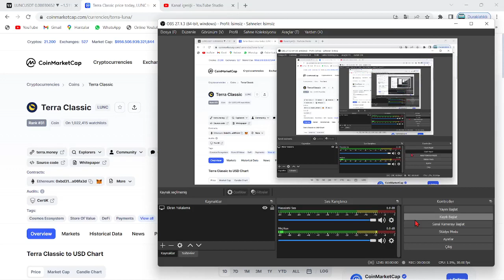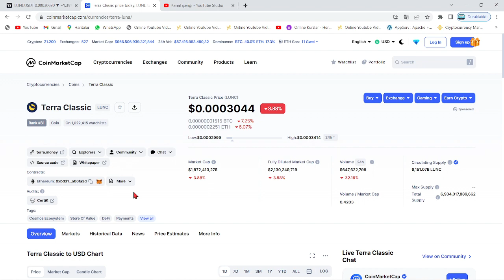TERRA LUNA BURN!🚀LUNC COİN DOĞUŞ ANINDAN BU YANA TOPLAM NE KADAR YAKILDI?🔥LUNC TARİHİ TOPLAM YAKIM!🚀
Bu videomuzda kripto borsalarında oldukça popüler bir coin olan Luna(Terra Luna) coin'i inceledik. Sürekli bir artış sağlayan ve stake, elde tutma oranı en büyük coinlerden olan Luna'nın teknik analizini gerçekleştirdik. Luna coin'in destek ve direnç noktalarını belirterek kısa, orta ve uzun vade hedeflerinden söz ettik. Luna alım ve satım noktalarını belirleyerek, hangi noktadan almalıyız? Gibi sorulara yanıt olmaya çalıştık. Luna, an itibariyle 0.02 dolar fiyatlarına kadar günler içinde tarihi bir geri çekilme yaptı. Son gelişmelerle birlikte luna binance tarafından delist edildi iddiaları ve Luna'daki arz artışı hakkında konuştuk. Son gelişmelerle birlikte Luna önce tamamen Binance tarafında delist edildi ve hemen akşamına yeniden listeleyeceklerini duyurdular. Ayrıca anlık olarak Terra ağı durdurulmuş durumda. Son gelişmelerle birlikte ünlü kripto borsası FTX ve crypto.com bugün saat 19.45'de terra luna'yı delist edeceklerini belirttiler. Son dakika gelişmeleriyle birlikte terra luna'nın tamamenn kapatılması ve ethereum ceo'su vitalik buterin'in luna çağrısı hakkında konuştuk. Terra Luna ekosistemi çatallamaya gidiyor ve eski luna luna classic olarak devam etmek şartıyla yerine yeni bir ekosistem ve yeni bir coin geliyor. Son gelişmelerle birlikte Terra Ceo'su Do KWon, Güney kore meclisine çağrıldı. Brandt'den şaşırtan bir luna yorumu geldi ve çatallama konusunda kuruldan red bekleniyor. Son gelişmelerle birlikte Coinbase, WLUNA ve USDT'yi 27 MAyıs 12.00 tarihinde işlemlerini durduracağını açıkladı. Son gelişmelerle birlikte terra 2.0 ve çatallam konusunda 7 gün sürecek oylama başladı. Do-kwon'un terralabs'ı çöküşten günler önce feshi, biliyor muydu sorusunu akıllara getiriyor. Bu videoda yatırım tavsiyesi verilmemiştir. Güney kore tarafından Do Kwon'a 79 milyon dolar ceza kesildi ve hali hazırda the moon, twitter'dan 7 trilyon arzla 1 dolar mümkün mü? tweetini atarak Cz gibi yakım istediğini belirtti. Son gelişmelerle beraber do-kwon terra 2.0'da şaşırtan bir değişime gitti ve 3 büyük borsa olan upbit, bithumb ve coinone'dan luna'ya delist kararı çıktı. Son dakika haberiyle beraber do kwon, luna'da yakım yapılmayacağını belirtti. 22 MAyıs itibariyle Cz, redditte soru cevap etkinliği yaptı ve sorularda luna da vardı. Luna'da son dakika haberiyle MEXC borsası luna yakmak için oylama başlattı. Oylama twitter'da sürüyor. Güney kore yaptırımlarıyla Upbit, Hotbit ve coinone dahil 5 kore borsası tazminat ödeyecek gibi duruyor. Ayrıca kore polisi luna vakfının para zimmetlediği iddiasıyla fonlarının durdurulmasını talep etti. Do Kwon, twitter'da yaptığı paylaşımla Terra 2.0 için inşa edilen phoenix finance borsasını duyurdu. 25 mayıs tarihi itibariyle Binance topluluğa uyacağız tweet'i ile lunayı listeleyeceğini ima etti. Bybit de yarın 09.00'da(26 mayıs) Luna'yı lunc olarak değiştirecek ve terra 2.0 an itibariyle geliyor. Binance, 31 MAyıs saat 11.34'te luna v2 listeleyecek. Eski luna(Lunc) an itibariyle Binance'da listelendi ve fiyatı günlük zirvelerde. Alım satıma 12.30'da açılacak. Son gelişmelerle fatman bir stablecoin sürüleceğini iddia etti. Son gelişmelerle birlikte ustc stablecoin'i arzının %10u tek seferde yakıldı.